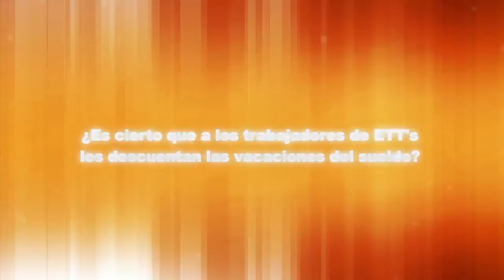¿Es cierto que a los trabajadores de ETT les descuentan las vacaciones? Consulta laboral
Pilar responde a vuestras consultas laborales. ¿Es cietrto que a os trabajadores de ETT les descuentan las vacaciones del sueldo?